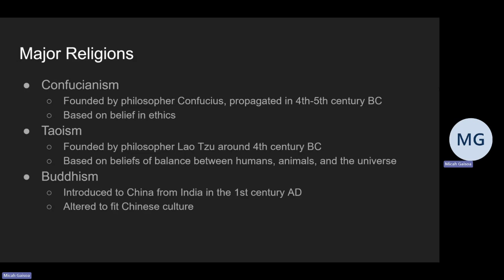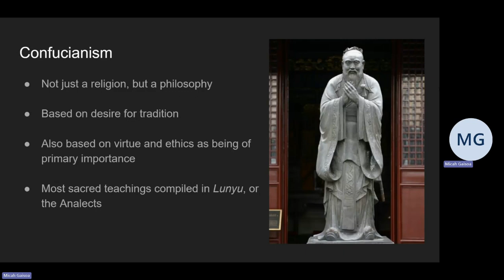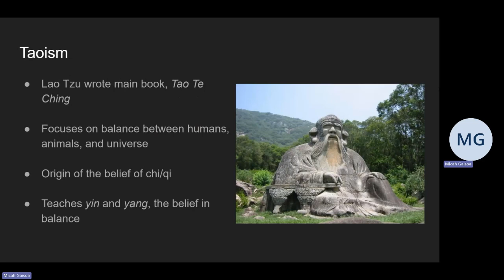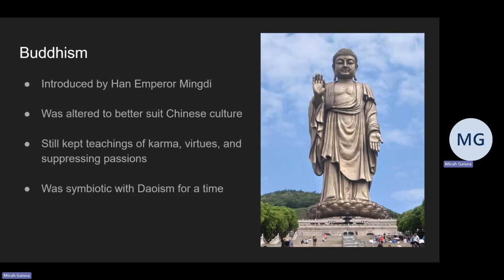ARTH 2710 Second Project by Mica G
ARTH 2710 Second Project, Religion in Ancient China by Mica G